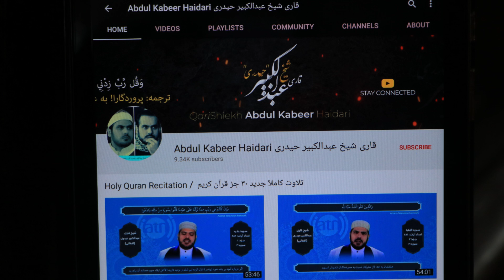Official Qari AbdulKabeer Haidari Channel with Islamic Content such as New2020 Holy Quran Recitation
Official Qari AbdulKabeer Haidari YouTube Channel with variety of Islamic Content such as New 2020 Holy Quran Recitation with translation into English, Pashto & Persian.
Abdul Kabeer Haidari was born in 1983 in Kabul. In 2001 and after school graduation, he went to Egypt to continue. After memorizing of holy Quran and finishing of primary lessons, he enrolled in the biggest university of Egypt Al Az.har. In addition, he had gotten certificate in field of holy Quran’s recitation schism from Al AzHar.
He gotthe second position in a recitation competition between African and Asian countries, in 2002 in Qahera.He did also get the first position in an international competition held in Indonesia in 2003.
He was selected as a best reciter to begin the international competition which was held in Egypt by 2006. He is also holder of the title for the best reciter of the world in global competitions in Russia 2018.